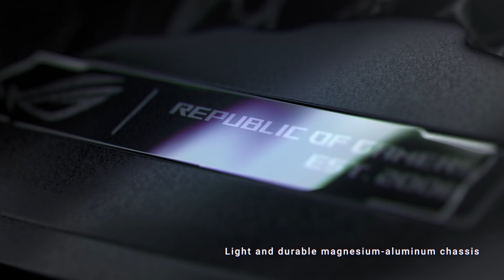2021 ROG Zephyrus M16 - Thrill Your Senses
Fast, sleek, and ultraslim, the Zephyrus M16 delivers an exhilarating experience with up to an 11th Gen Intel® Core™ i9-11900H CPU with liquid metal and an NVIDIA® GeForce RTX™ 3070 GPU.

See it all on up to a WQHD 165Hz/3ms Pantone® Validated display with 100% DCI-P3 color and Dolby Vision support, framed by the world’s first 4-sided super-narrow bezels for an expansive 94% screen-to-body ratio. Sink into surround sound with six Dolby Atmos® speakers and dual force-canceling woofers that enrich every kind of entertainment.